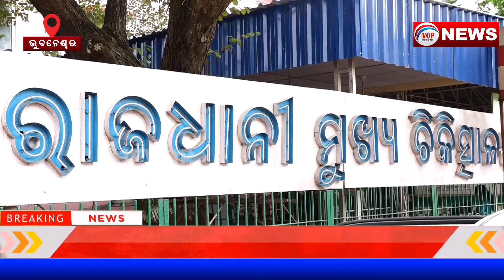ନିଜ ଗୁଳିରେ ନିଜକୁ ଗୁଳି କରିଦେଲେ II Voice Of Public - ଜନତାଙ୍କ ସ୍ୱର